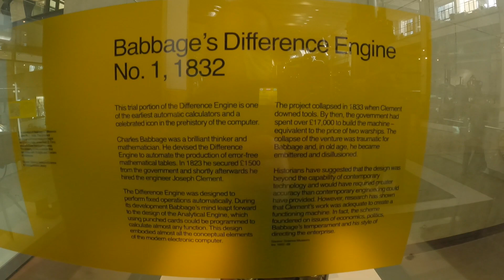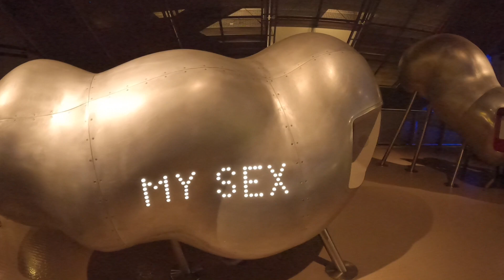A Walk To Primrose Hill And A Wander Around The London Science Museum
This is a little video showing an early misty morning walk to the Primrose Hill to have a look at the view of London in the mist.  After this we go to take a look around The London Science Museum and how covid has changed the experience.  This is a beautiful day out and i recommend it to everyone.  Not shown here is the IMAX experience which was a child friendly look at the Antarctic;  I beautifully shot nature film with only a little violence and no horrifically disturbing scenes of the brutality of nature.